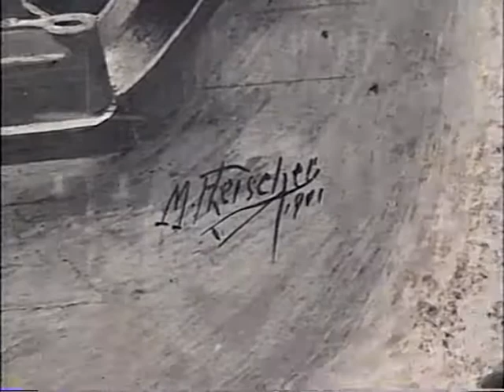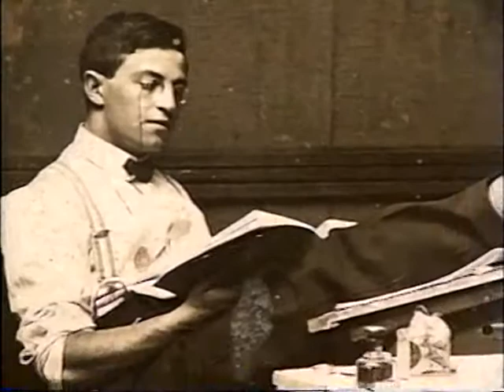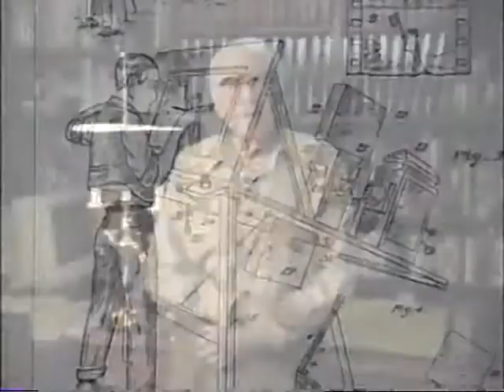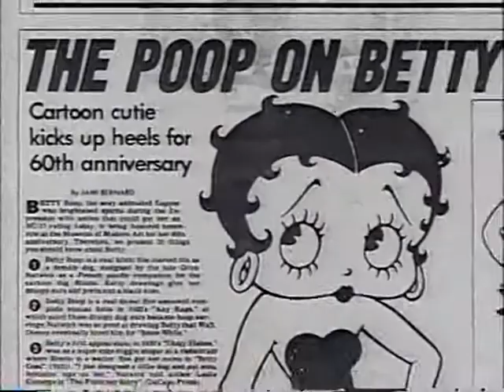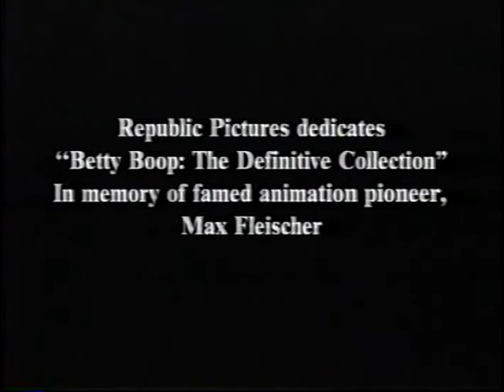Richard Fleischer intro and closing to "Betty Boop: The Definitive Collection" (1996 VHS box set)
Introduction and closing by Richard Fleischer for the 1996 VHS release "Betty Boop: The Definitive Collection." The box set included 115 of the 121 shorts, produced between 1930 and 1939, in which Betty Boop was a featured or supporting character. No comparable collection has been released since. The exclusions are as follows:

Buzzy Boop at the Concert (1938): Presumed lost at time of box set release, now restored by the UCLA Film and Television Archive
Yip Yip Yippy (1939): Billed as a "Betty Boop Cartoon," but she does not appear

The formative Betty Boop first appeared in "Dizzy Dishes" (1930). Betty made her final appearance in a Fleischer cartoon with "Rhythm on the Reservation" (1939).